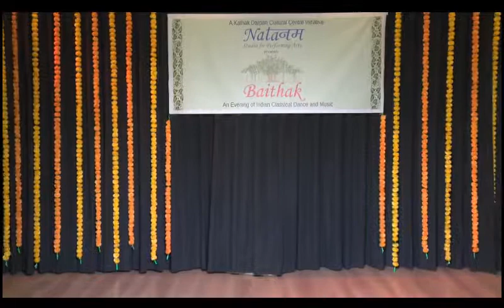Baithak 4- Krishna vandana by Neha Vaidya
Neha Vaidya from Pune is a disciple of Guru Neelima Adhye, who in turn is a direct disciple of Late Guru Pandita Rohini Bhate. In this video Neha presents a Krishna Vandana which is composed and choreographed by Guru Rohini Bhate ji.

Baithak- An evening of Indian Classical Dance and Music, is a regular feature of the Natanam Studio.
Baithak - literally means Lounge- a small intimate, cozy and comfortable space where like minded people get together to enjoy various performing arts. Every such baithaks would showcase some upcoming young artists and also some renowned artist, presenting their art form to a select audience. This would give a platform to all the new upcoming artist and promote Indian classical music and dance at the same time allow them to closely interact with the stalwarts of their own field of music and dance.